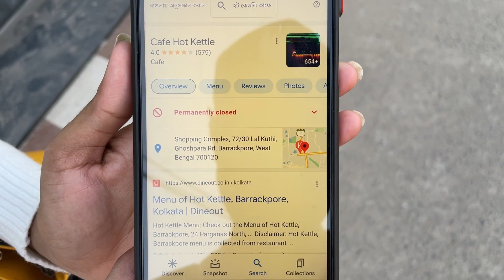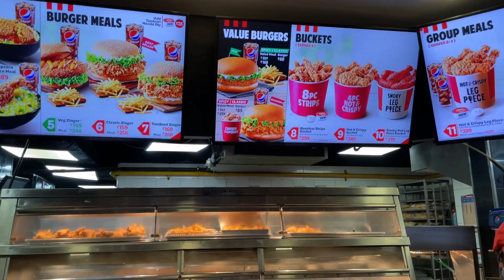LIFE EY PROTHOM BAR DUJON DILO AMAAY TREAT!😭❤️|ANURAG MUKHERJEE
Went to Barrackpore and had fun with two of my best friends from college!❤️